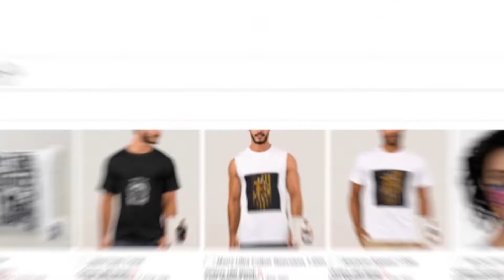Motion Ad Promotion Video